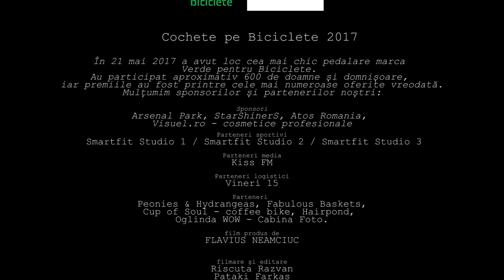Cochete pe biciclete. 21 mai 2017, Timisoara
Cum a fost la pedalarea fetelor cochete prin Timisoara?